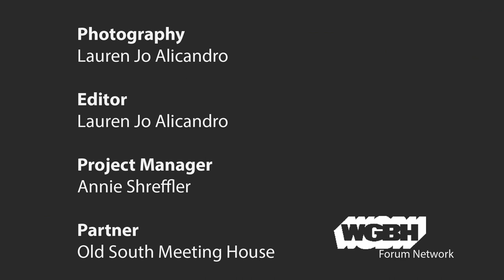A Visit with Louisa May Alcott in Newburyport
Enjoy this living history experience to mark the 186th birthday of author Louisa May Alcott. Jan Turnquist, performer and director of Orchard House (the Alcott family's historic home in Concord, MA), brings to life Alcott's life in stories - from her unconventional upbringing in poverty, to the family love that inspired her to write the American classic Little Women.

As an added feature, Jan shares stories from her own experience working as a research consultant and an extra on the forthcoming (2019) Columbia Pictures version of Little Women, starring Saoirse Ronan, Emma Watson, Florence Pugh, Eliza Scanlen, Timothée Chalamet, Laura Dern, Bob Odenkirk, Chris Cooper, and Meryl Streep.